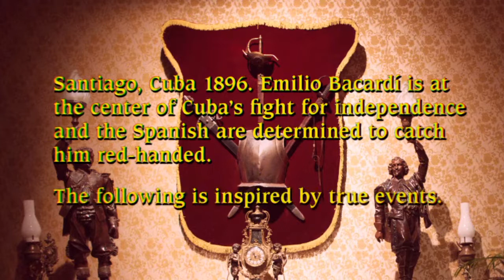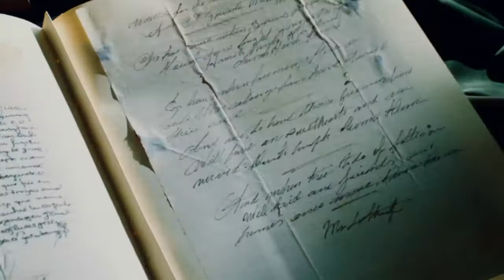Bacardi - Unbelievable History 2 | Mr. President